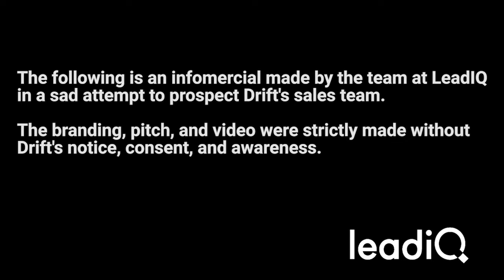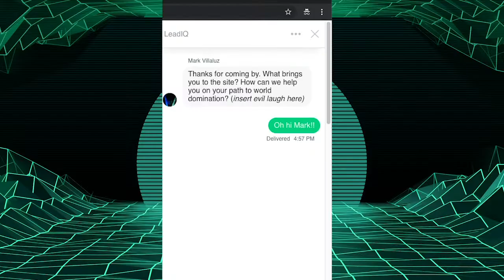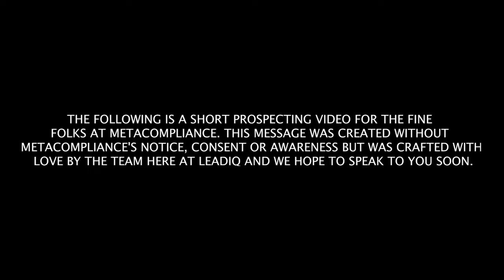Episode 9: Sales & Marketing Alignment with PFL And Demandbase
In many organizations, marketing, and sales are locked in a constant power struggle to reach their respective goals. Sales blame marketing for producing bad leads, and marketing blames sales for not working those leads.

This episode is all about creating alignment with both departments using marketing campaigns wrapped around your sales talent.

*Five things you’ll learn*

* How to plan a creative marketing campaign around your sales team?
* What channels can you use to fulfill your campaign?
* How sales and marketing can support each other during the campaign?
* How to break into almost ANY account with marketing and sales?
* How to change the culture between sales and marketing?

Guests:
Brandon Redlinger
Director of Growth @ DemandBase

Director, Demand Generation Marketing @ PFL.com

Director Of Business Development at PFL.com